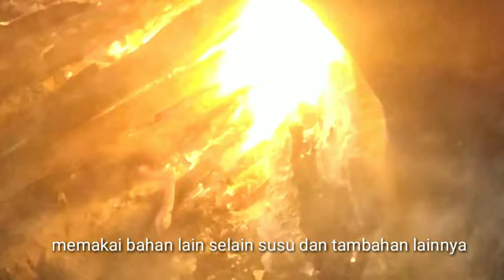100 % KOPI AJIP HALAL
Memproduksi kopi bubuk robusta Lampung barat dari mulai panen sampai dengan proses pengolahan  natural .Selama proses natural, buah kopi ceri dijemur bersama dengan kulit luar utuh hingga mencapai kekeringan sekitar 12% kadar air, biasanya terjadi hingga 4 minggu.
Biji kopi menyerap nutrisi dan gula yang terkandung di kulit kopi dan itulah yang menghasilkan rasa manis dalam kopi dan seduhan yang high body. kopi ini secara bahan tentu 100% kopi yang  berasal dari biji kopi yang disangrai hingga dihaluskan tanpa ada tambahan bahan apapun. Dan tentunya ini membuat harganya menjadi mahal. Status kehalalan pada kopi ini terletak pada proses sangrainya yang tidak dicampur bahan lain.

 "Halal Itu Apa Sih?" kamu lewat link di atas, dan jangan lupa ajak-ajak kerabat juga ya!